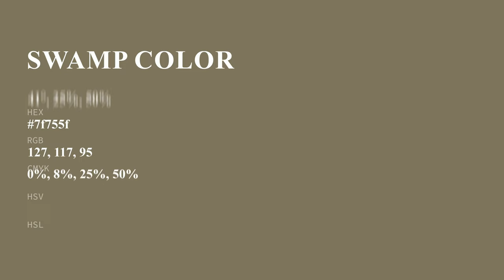Swamp color 7f755f hex color - Yellow color - Cool color 7f755f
What color is Swamp ? 7f755f hex color - Yellow color - Cool color 7f755f

Hex 7f755f Color Code is also known as Swamp color.